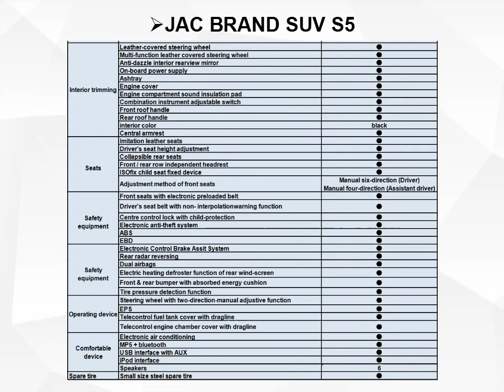JAC BRAND SUV S5